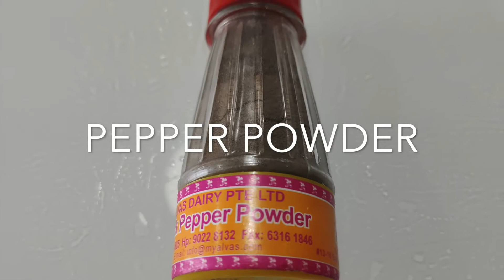How to cook | Ham Fried Rice | ASMR | Cooking Sounds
INGREDIENTS:
3 tbsp oil
2 cloves of garlic
100g dried prawn
1tbsp light soya sauce
1tsp sesame oil
1tbsp fish sauce
salt(if needed)
1tsp brown sugar
1 tsp pepper powder
3 eggs
4 slices of ham
half a carrot(big size)
150g whole corn
4 stalks spring onion
left over rice(app.4-5 cups)